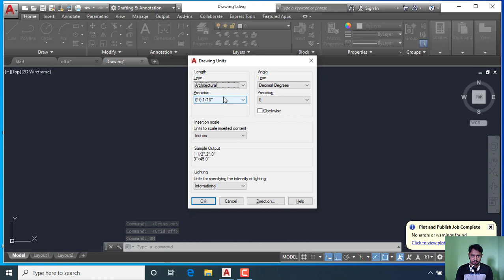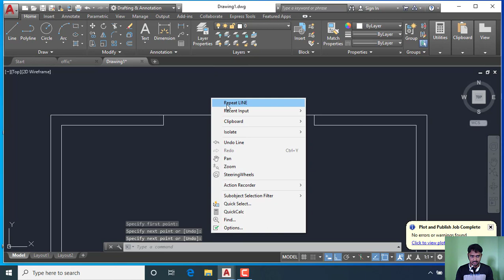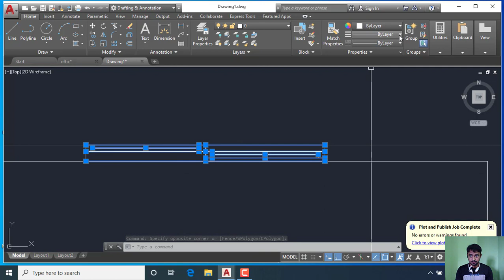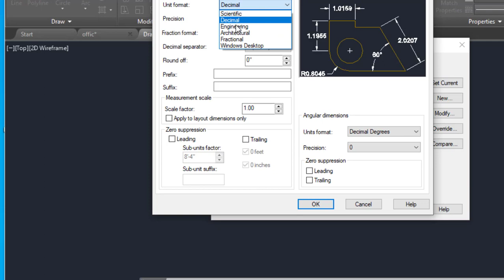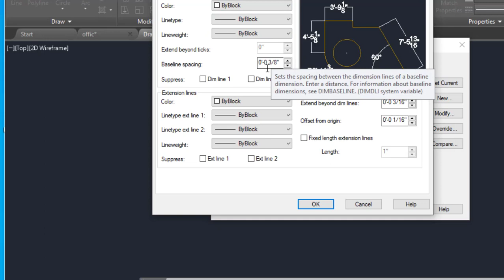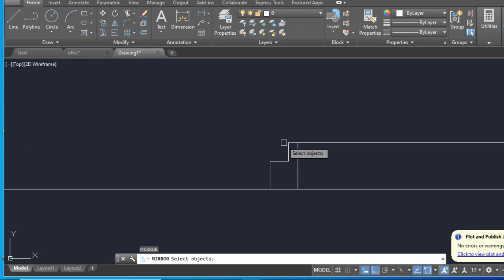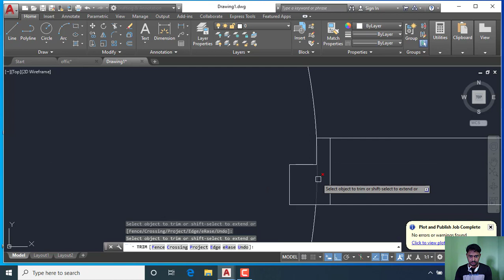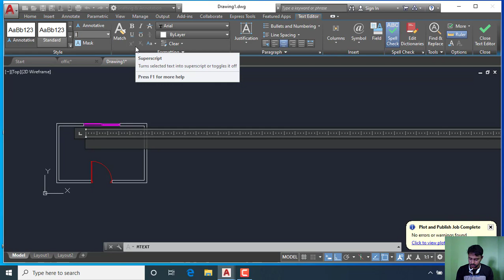how to make sliding window & door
Md Elias hossain(how to make sliding window & door).This is very important video those who learn auto cad software 2019 .I think this video you learn easily how to make sliding window,door by using 2d auto cad command. I describe easily setting and command and software 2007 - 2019.

my channel link
UCopv1d0pEgDio9y8ayZa7-g
All setting